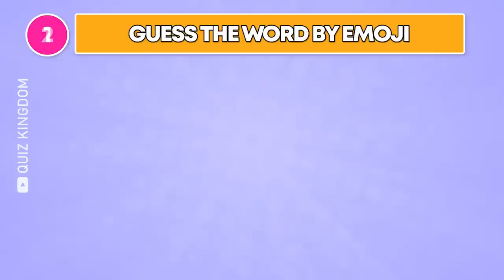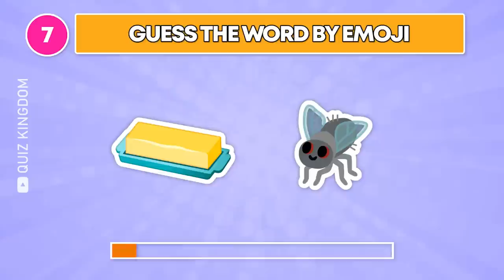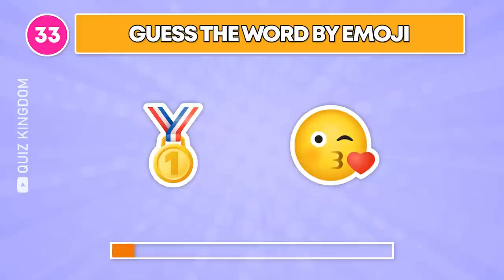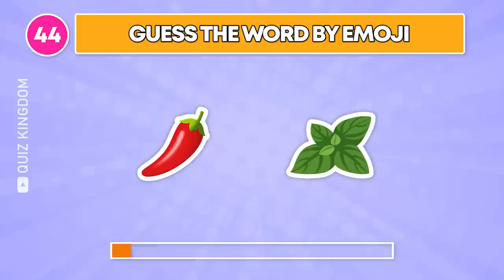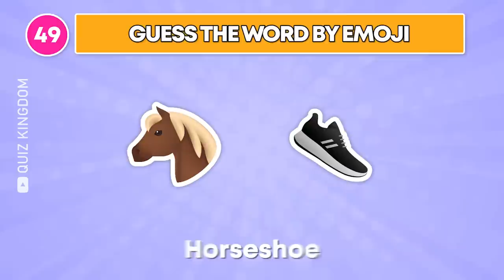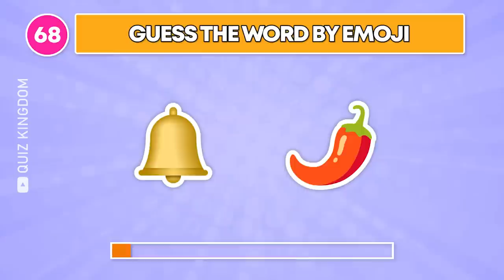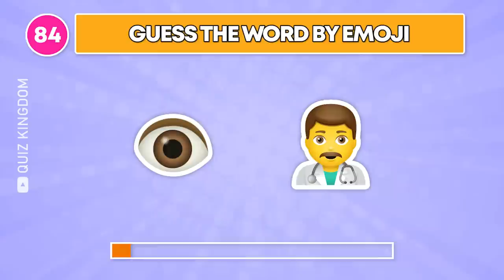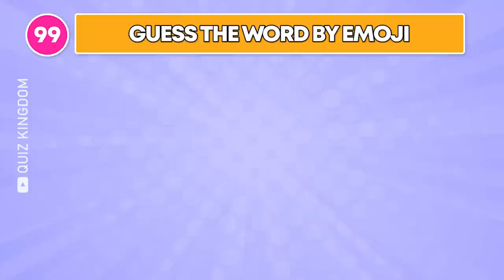Guess The Word by Emoji | 100 Words Emoji Quiz | Ultimate Emoji Challenge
In this emoji quiz, we are playing Guess The Word by Emoji | 100 Words Emoji Quiz | Ultimate Emoji Challenge. Can you guess the Word by the emojis? Let's find out in this fun guess the emoji challenge.